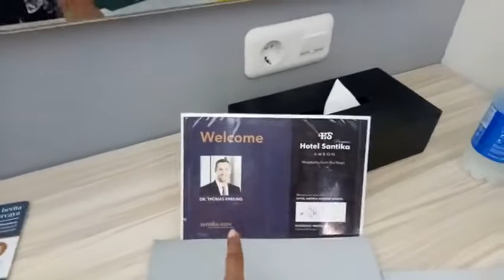Welcome to our home, Thomas. 💜💜💜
Thomas is an international jury that we met for the first time in Barcelona in 2018. Hotumese became one of the participants in the Canta Al-mar competition and Thomas was its jury. After conducting training in Jakarta with one of the choirs, he took time to go to Ambon to meet  Hotumese choir. It is truly an honor for us to welcome and serve our international jury in our home city of Ambon